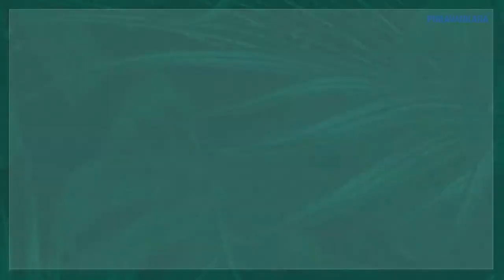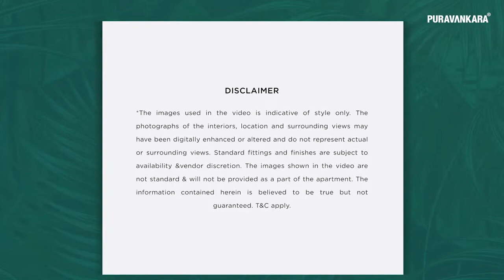Puravankara, Purva Silversands, Keshav Nagar, Pune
Purva Silversands - Luxury Beach-Themed Apartments In Keshav Nagar, Pune. 2 & 3BHK Homes Starting From 90* Lakh Onward, 13 Towers & G+24 Floors.
Message Lvy Realty® on WhatsApp.
MahaRERA Lic Name- Lvy Realty®
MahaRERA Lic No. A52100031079